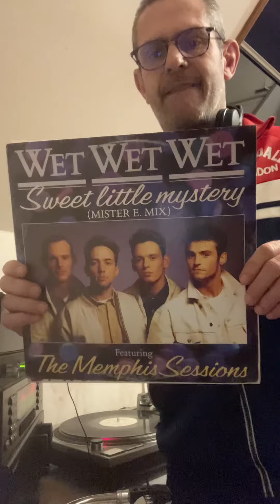Dj captain Alex presents Bananarama I heard a rumour vs Wet Wet Wet Sweet Little Mystery 👮🏻‍♂️🎧🎤